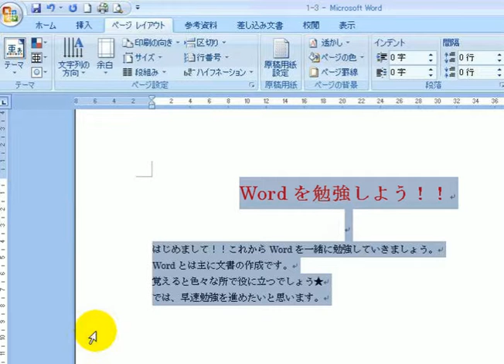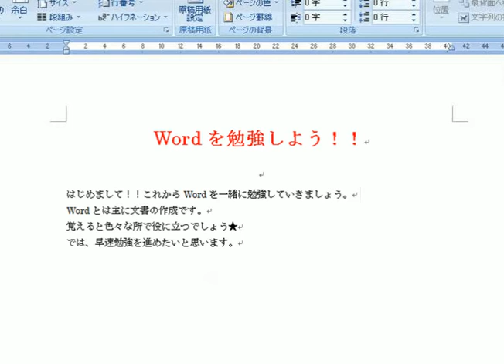3テーマの適用とリセット 2 / ワード2007(Word2007)動画解説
出題ページ

ドキュメンテーションはソフトウェア開発の重要な部分を占めているが、見過ごされることが多い。ドキュメンテーションは以下のように分類される:
 アーキテクチャ/設計 - ソフトウェアの概要。外部環境との関係、設計原則などが記述される文書。
 技術 - コード、アルゴリズム、インタフェース、APIなどの文書。

テキストファイル
テキスト形式
テキストエディタ
NHKテキスト
テキストボックス
テキスト翻訳
テキストメール
沢村テキスト
テキストエディター
社労士 テキスト
nhkテレビテキスト
予防技術検定 テキスト
fp1級 テキスト
AviUtl テキスト
FP2級 テキスト
行政書士 テキスト
PDF テキスト
衛生管理者 テキスト
簿記2級 テキスト
とおるテキスト
テキストボックス 回転
テキストとは
ハイパーテキスト
建設業経理士 テキスト
英検 テキスト
テキストデータ
テキスト読み上げ
宅建 テキスト
エクセル テキスト
テキストマイニング
簿記3級 テキスト
河合塾 テキスト
html テキスト
司法書士 テキスト
救急救命士標準テキスト
テキストファイルとは
簿記1級 テキスト
プレーンテキスト
テキストエンコーディング
社会福祉士 テキスト
MOS テキスト
日商簿記2級 テキスト
測量士補 テキスト
テキストサーファーゲル
保育士 テキスト
ITパスポート テキスト
TOEIC テキスト
テキストサービスと入力言語
NOVA テキスト
医療事務 テキスト
テキストエリア
テキストファイルウィザード
秘書検定 テキスト
テキストメモ
マンション管理士 テキスト
放送大学 テキスト
日商簿記 テキスト
英会話 テキスト
テキストエディタとは
漢検 テキスト
テキスト修復コンバータ
英語 テキスト
管理業務主任者 テキスト
テキストサイト
オリジナルテキスト
介護支援専門員基本テキスト
販売士 テキスト
テキストボックスとは
ムービーメーカー テキスト
2級建築士 テキスト
消防設備士 テキスト
日経BP テキスト
代替テキスト
日商簿記1級 テキスト
CFP テキスト
GIMP テキスト
フレーバーテキスト
簿記 テキスト
テキストリン
テキスト読み上げソフト
テキストブラウザ
代ゼミ テキスト
フォトショップ テキスト
実力練成テキスト
ワード テキスト
テキストダウンロード支援
簿記検定 テキスト
認定調査員テキスト
日商簿記3級 テキスト
ペイント テキスト
日能研 テキスト
簿記論 テキスト
税理士 テキスト
年賀状 テキスト
必修テキスト